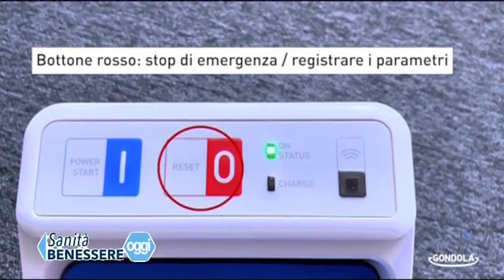Riabilitazione Parkinson e ictus con il dispositivo medico Gondola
E' un approccio più neurologico e meno neuroriabilitativo quello proposto dal team di ricerca del Gondola Medical Technologies di Losanna, guidato dal dottor Stefano Tassin, sui casi di Parkinson e Ictus. Se ne parla in questa nuova puntata di SANITA' BENESSERE OGGI.

IN STUDIO:
Stefano Tassin - direttore scientifico Gondola Medical Technologies
Chiara Previati - terapista della riabilitazione "La Panacea" - Copparo (FE)

CONDUCE: Daniela Melle

Gondola Medical Technologies:

Centro Disturbi del Movimento
Via Melchiorre Gioia, 121
20125, Milano, MI